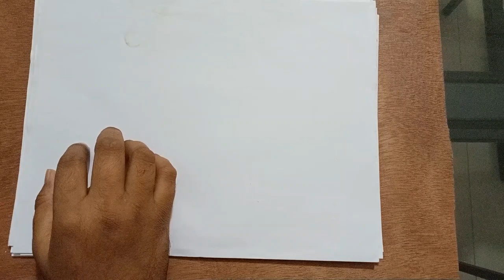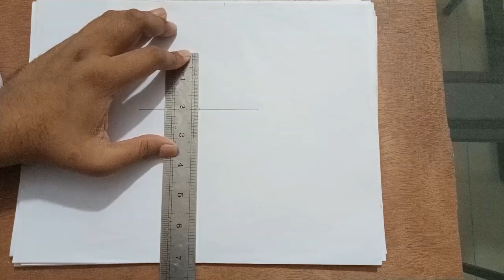How to draw a kite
Painting is the practice of applying paint, pigment, color or other medium to a solid surface (called the "matrix" or "support").[1] The medium is commonly applied to the base with a brush, but other implements, such as knives, sponges, and airbrushes, can be used.

In art, the term painting describes both the act and the result of the action (the final work is called "a painting"). The support for paintings includes such surfaces as walls, paper, canvas, wood, glass, lacquer, pottery, leaf, copper and concrete, and the painting may incorporate multiple other materials, including sand, clay, paper, plaster, gold leaf, and even whole objects.